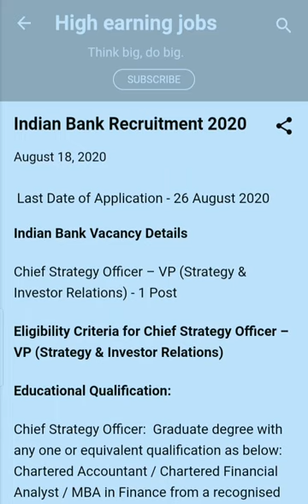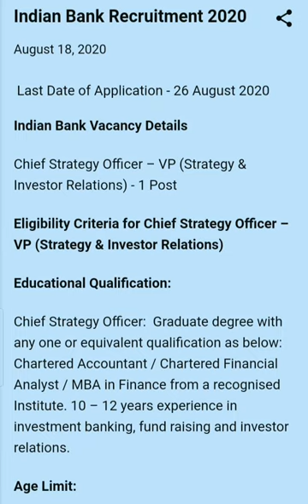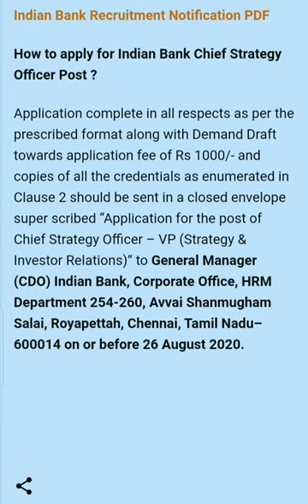Indian bank recruitment 2020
indian bank recruitment govt. Bank job vacancies